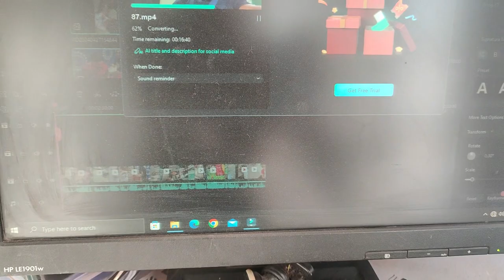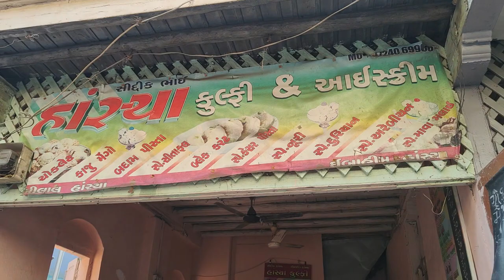Kuch Aane Wala Hai 😜😍 V--(88/1000)